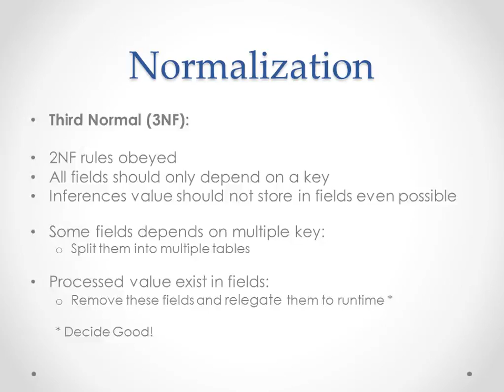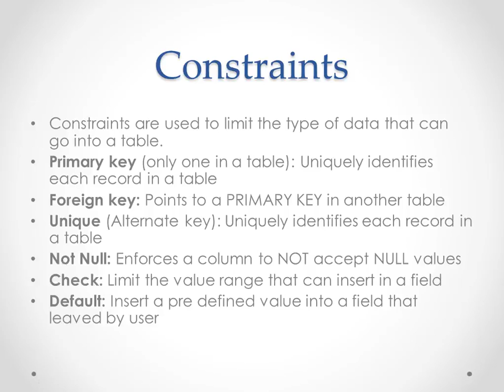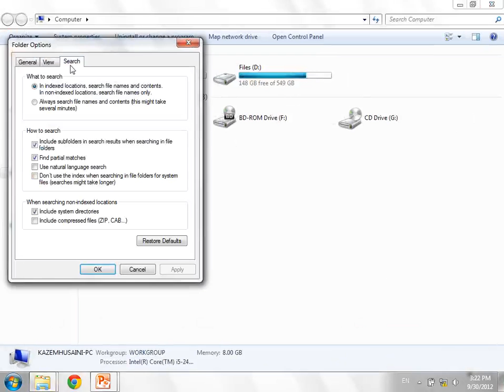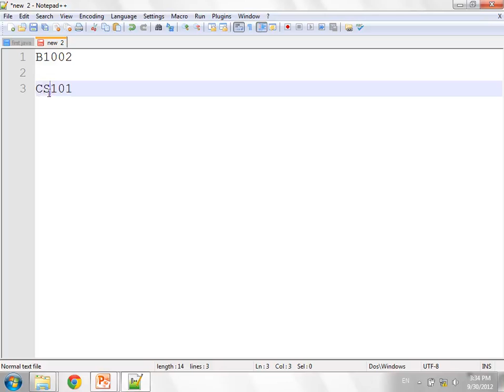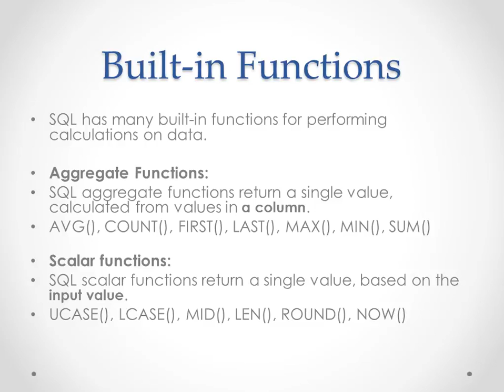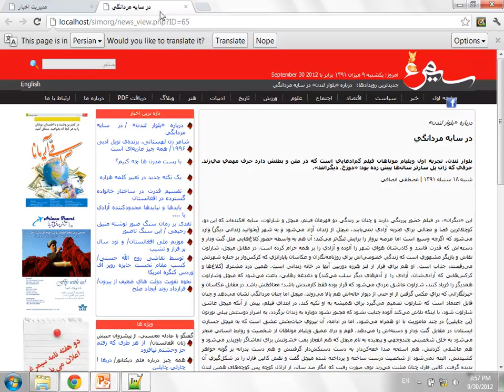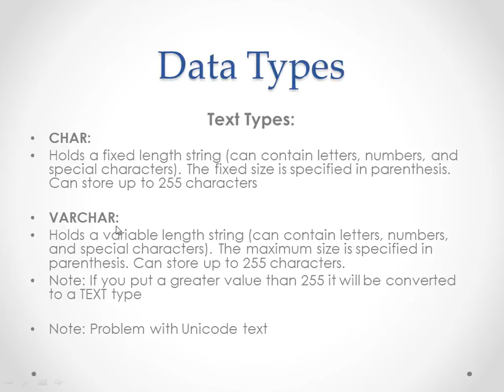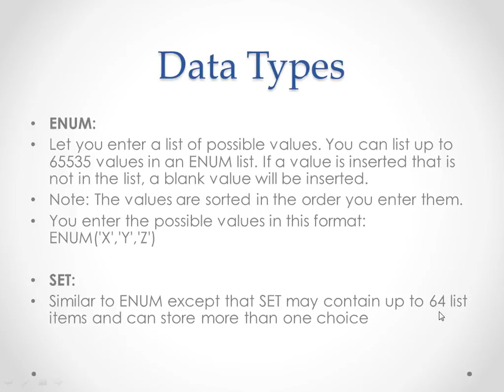آموزش مقدماتی تا پیشرفته پایگاه داده مای اس کیو ال - جلسه 04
دوستان عزیز از شما دعوت می کنم تا به سری آموزش های توسعه وب همرای من باشید.
در این سری آموزش ها شما با کد نویسی از ابتدا تا آخر با پایگاه داده مای اس کیو ال آشنا خواهید شد.